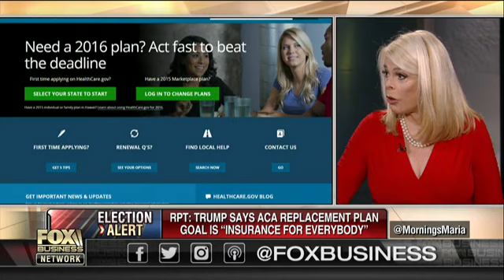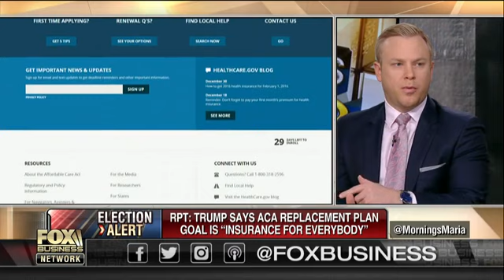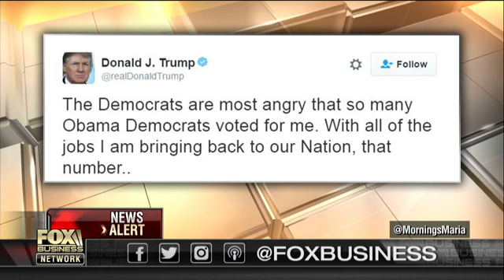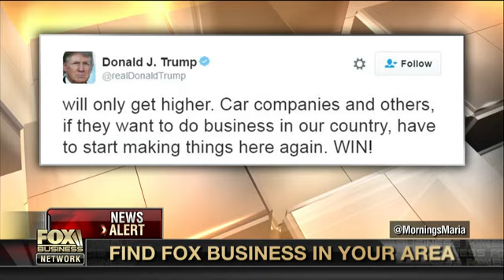Trump's calls to repeal, replace Obamacare a priority for small business?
Former Lt. Gov. Betsy McCaughey, (R-NY), on President-elect Donald Trump's calls to repeal and replace Obamacare and Trump's impact on the auto industry.